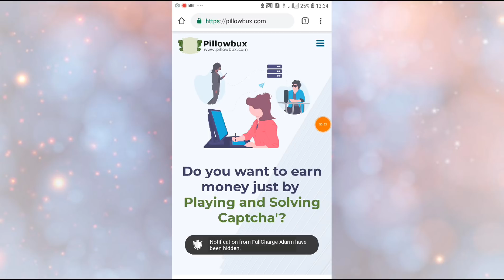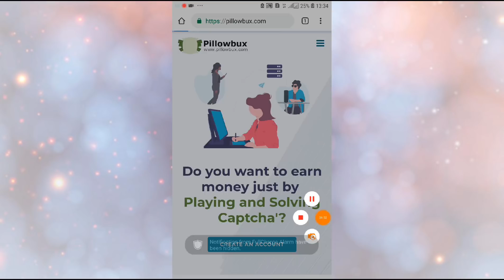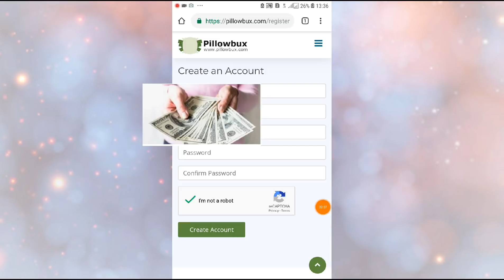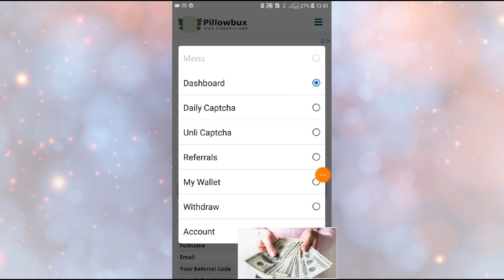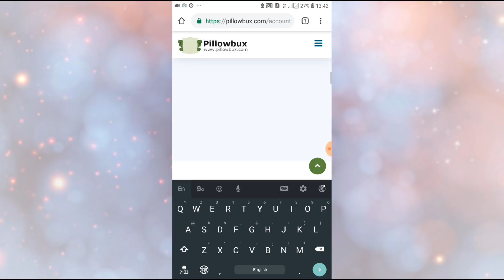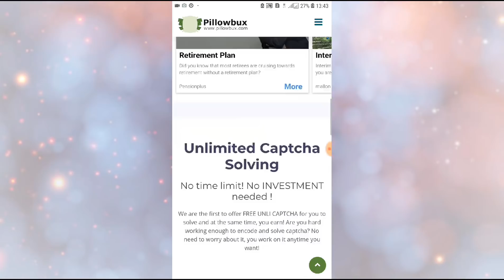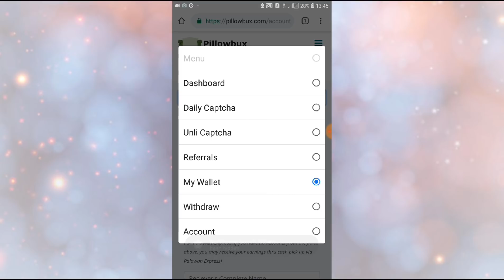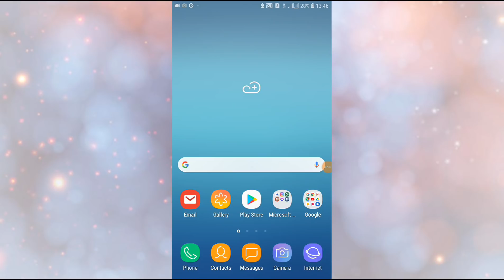Earn Money Typing Sinhala